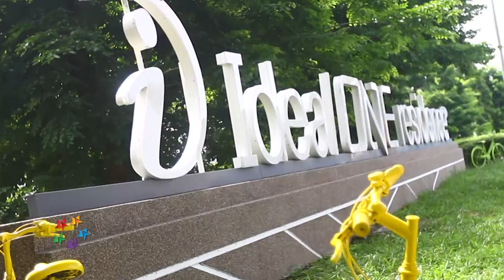Sculpture wheeling in admirers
A sculpture made with 105 gaily painted bicycles near the Penang International Airport is fast becoming a tourist attraction and photography venue for wedding couples.